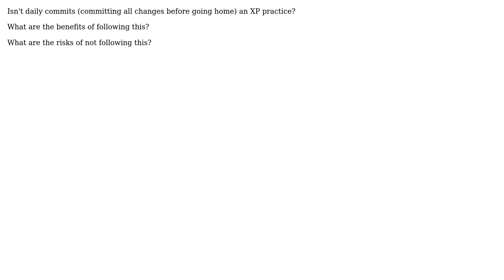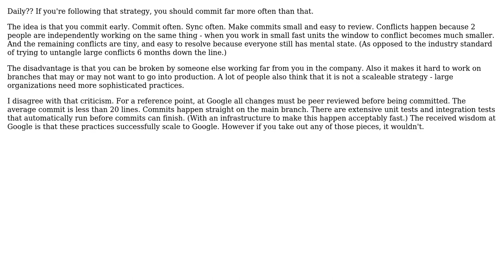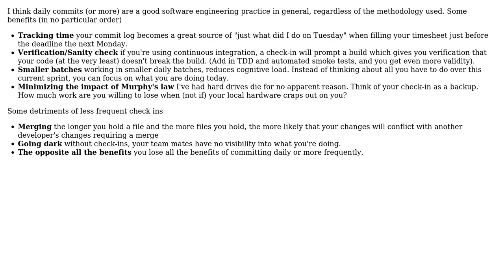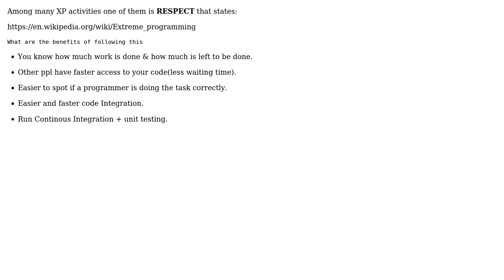Software Engineering: Extreme Programming Daily Commits (5 Solutions!!)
Software Engineering: Extreme Programming Daily Commits

With thanks & praise to God, and with thanks to the many people who have made this project possible! | Content (except music & images) licensed under CC BY-SA | Music | Images & others | With thanks to user ZeroOne user sol4me user Michael Brown user jwernerny user jakstack user btilly and the Stack Exchange Network Trademarks are property of their respective owners. You are responsible for your own actions.